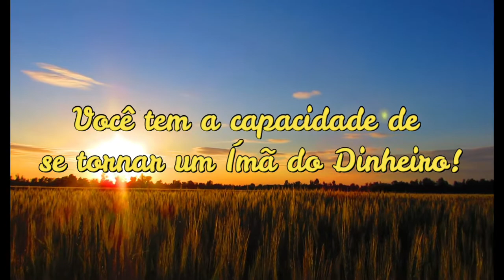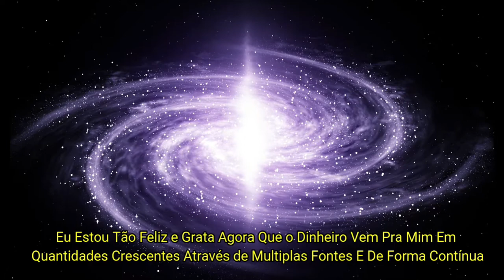Como Reprogramar A Mente para Atrair Múltiplas Fontes de Renda Reprogramação Mental para Riqueza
Reprograme sua Mente, Atraia Múltiplas Fontes de Renta.

Você precisa tomar uma decisão: A decisão de que vai ter Múltiplas Fontes de Renda!
IMPORTANDE: Você não precisa saber como. Apenas precisa tomar essa decisão.

Quando você toma uma decisão, começa a atrair como vai fazer isso.

Algumas dessas fontes irão crescer e algumas delas irão morrer.
Mas todas tem algo em comum: Todas fluem para o seu banco.
Algumas serão grandes e Algumas serão pequenas.
É uma grande ideia: tudo flui para o seu banco!

Tome essa decisão, de ter Múltiplas Fontes de Renda.
Não há limites para o que você pode fazer.
Reprograme sua Mente!
Atraia Múltiplas Fontes de Renda. Veja a Mágica acontecer.

Comece Ainda Hoje!

📌 VOCÊ É UM SER DE ABUNDÂNCIA

📌 VOCÊ NASCEU PRA SER FELIZ

📌 VOCÊ TEM A CAPACIDADE DE SE TORNAR UM IMÃ DO DINHEIRO

A mudança de pensamentos e paradigmas depende da frequência com que você mentaliza uma nova ideia.
Para alcançar os resultados mais rapidamente, ouça esse áudio todos os dias.

👉 Sente-se em uma posição confortável.
Descruze braços e pernas.
Respire de uma forma lenta e profunda.
Sinta seu corpo relaxar mais e mais a cada respiração

Repita em sua mente:
👉 "Eu Estou Tão Feliz e Grata Agora
Que o Dinheiro Vem Pra Mim
Em Quantidades Crescentes
Através de Multiplas Fontes
E De Forma Contínua"

Reprogramação Mental Dormindo Funciona?
Sim, a reprogramação mental enquanto dorme funciona.
As experiências do dia anterior são absorvidas pelo nosso cérebro enquanto dormimos.
Nesse processo, as memórias são enviadas do local onde elas se forma, o hipocampo,
para onde serão armazenadas por longo prazo, que são áreas do córtex.

Levando isso em consideração, você pode usar esse áudio de reprogramação mental para ouvir dormindo.
Nesse áudio também incluímos afirmações positivas para auxiliar no processo.
Use isso e Reprograme sua Mente.

📌 Reprograme sua mente para o Sucesso
📌 Reprograme sua mente para Múltiplas Fontes de Renda
📌 Reprograme sua mente para a Riqueza

Abaixo estão algumas dicas de vídeos para ajudar a potencializar ainda mais.

É nov@ por aqui?

ATRIBUIÇÃO
Vídeos: Pexel